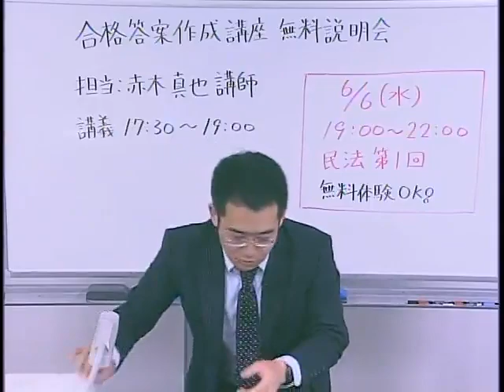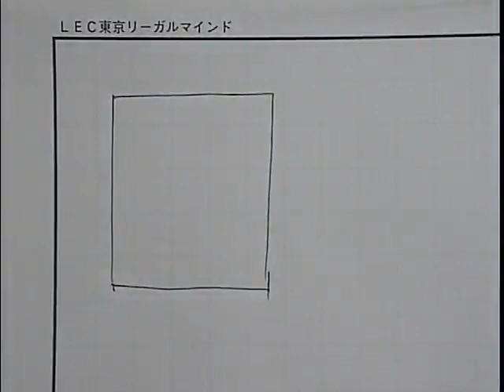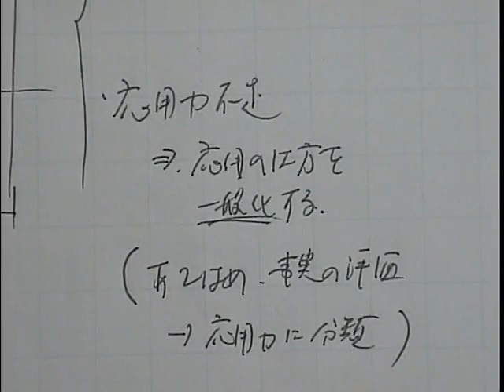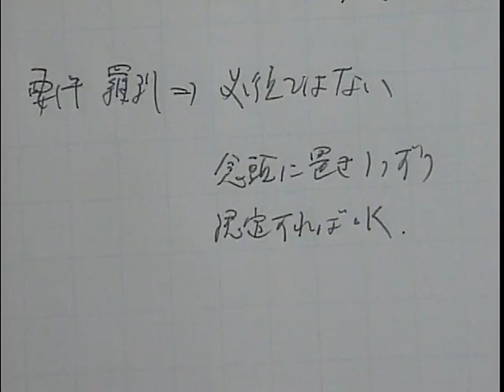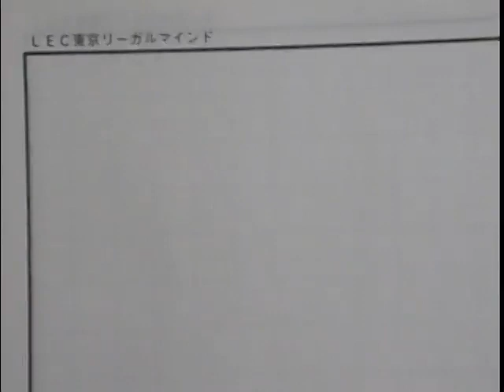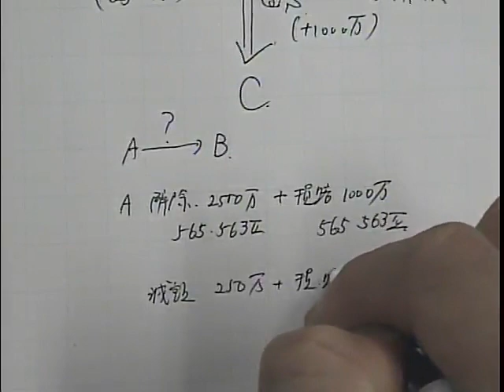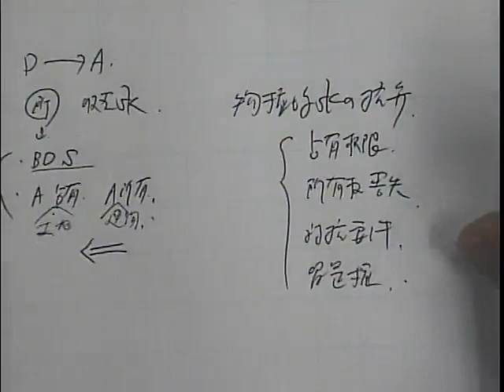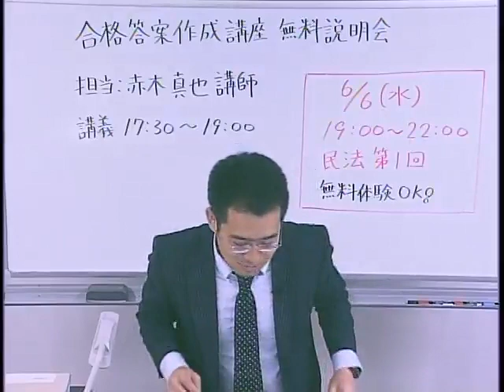合格答案作成講座説明会（答案作成編）【赤木講師】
以下URL内から、「2018年度無料公開講座」→「赤木真也LEC専任講師」
→「合格答案作成講座説明会（答案作成編）【赤木講師】」の順番でレジュメのご確認をよろしくお願い致します。（6/5（火）以降レジュメwebup予定）